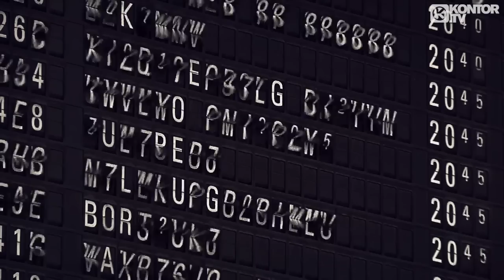Plastik Funk & Fragma - What Love Can Do (Official Video HD)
Taken from: Plastik Funk pres. Ibiza The Closing 2011